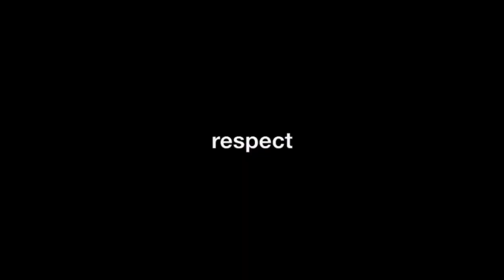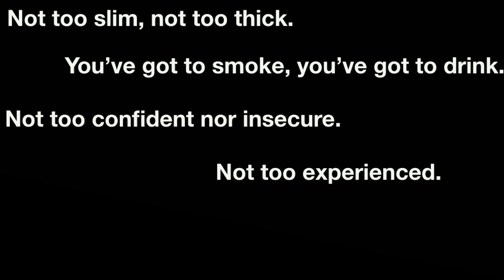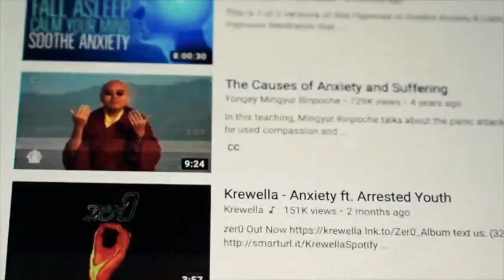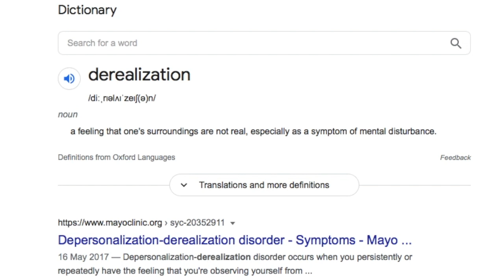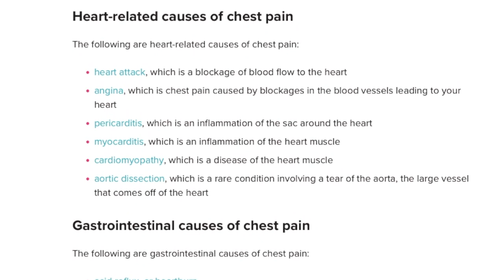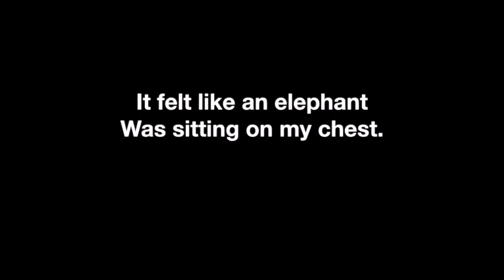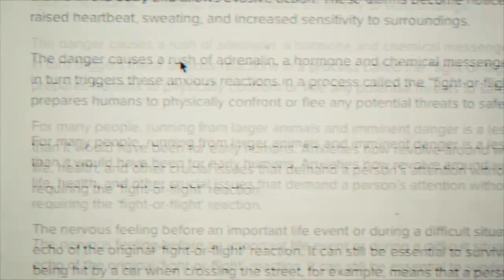IN THE MIDDLE - short film - Gem-Dior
Hello lovelies, I am so excited to be sharing this with you. This short film is so personal and close to my heart. I hope by me sharing this, you can learn more about me and about the topic.

 I hope that if you can relate to this, that you are working through your struggles. I know that it can be difficult, but I am so thankful for my tough times. they have made me stronger and I wouldn't change them. Remember to care for yourself emotionally. xx lots of love Gem.